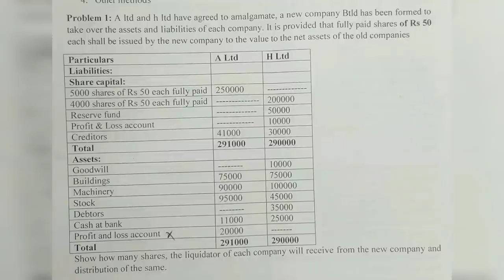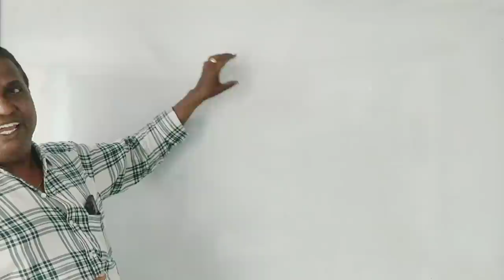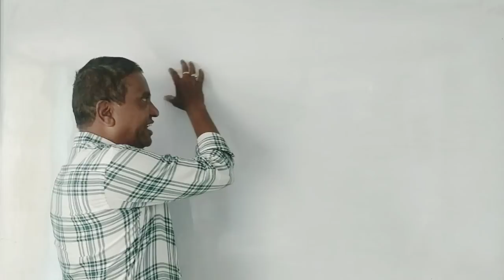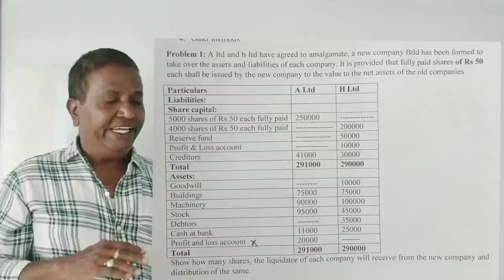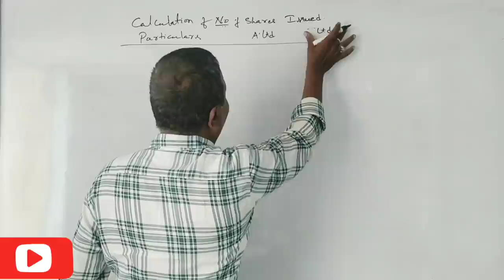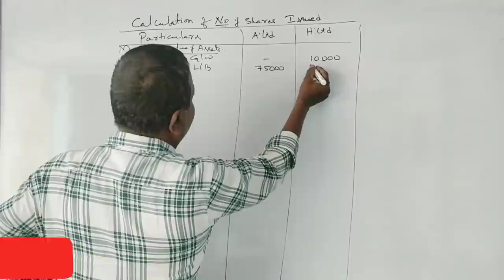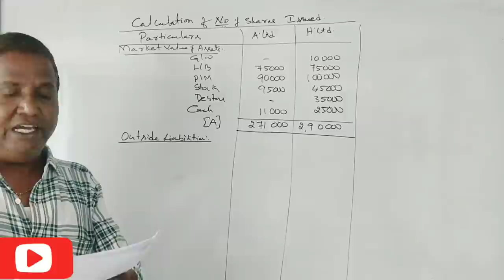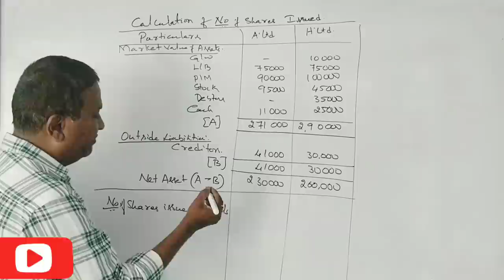AFM -Corporate Valuation in Kannada PART 1 - B.Com/M.Com/MBA/CA/CS By Srinath Sir